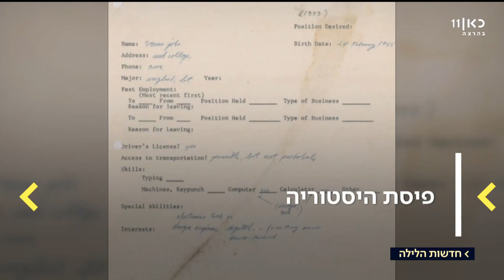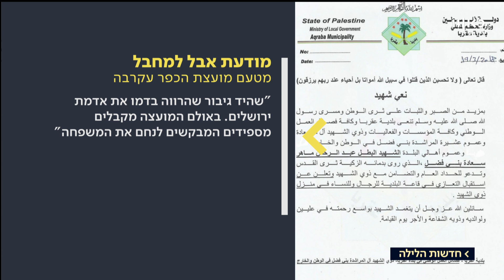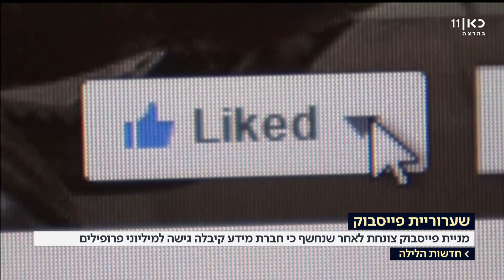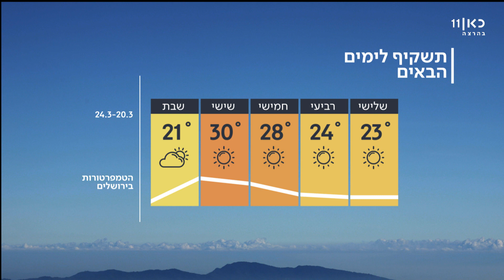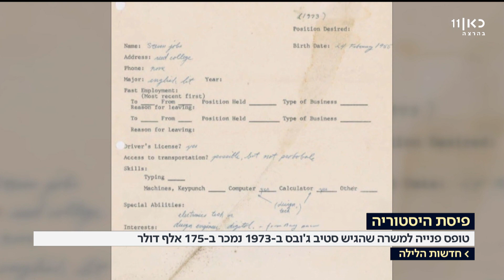כאן חדשות - חדשות הלילה | עם רינת ספיבק 19.03.18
סיכום חדשות יומי עם רינת ספיבק.